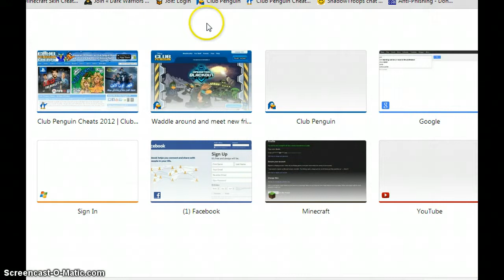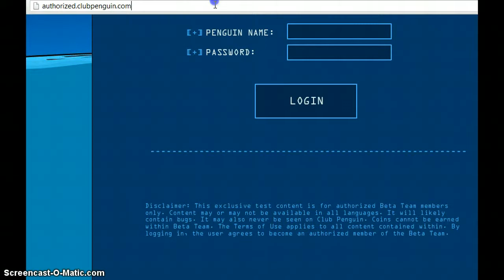Club Penguin Beta Team URL + Playing a game.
HI guys,I found Club Penguin Beta Team URL